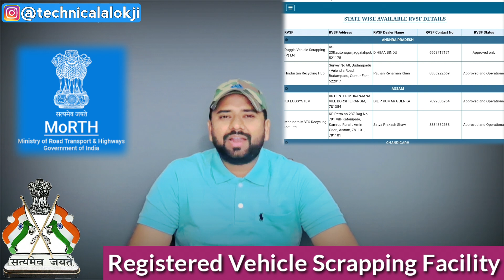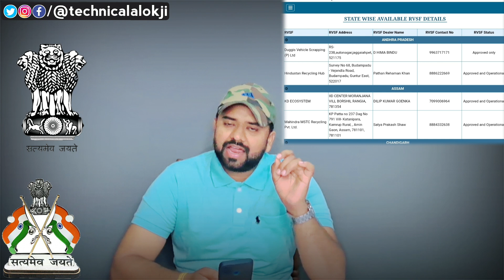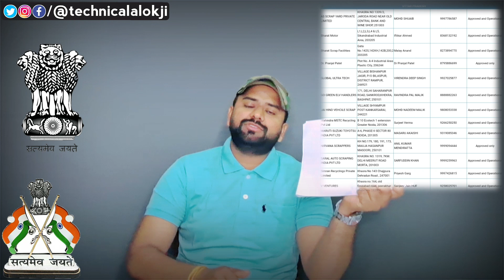15 साल पुराने वाहनों के Scrap कराने के लिए Scrapping Centre की लिस्ट जारी ? लिस्ट देखिए ! 🔥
In this video I'm going to tell you about 15 साल पुराने वाहनों के Scrap कराने के लिए Scrapping Centre की लिस्ट जारी ? लिस्ट देखिए ! 🔥 Explained by @TechnicalAlokji  via @YouTube in Hindi language, Renewing registration certificates of vehicles older than 15 years will cost up to eight times more from April across India, except the national capital region, where petrol and diesel powered vehicles are deemed deregistered after 15 and 10 years, respectively, according to an order by the ministry of road transport. Renewing registration certificates of vehicles that are older than 15 years will cost up to eight times more from April 2023, the Ministry of Road, Transport and Highway (MoRTH) said on Tuesday after it issued a notification finalising the revised rates for re-registering old vehicles and re-issuance of fitness.
Queries Related:-
1) Can RC be renewed after 15 years ?
2) Can we use car after 15 years ?
3) Can we use bike after 15 years ?
4) What can I do with a 15 year old car ?
5) How do I sell my 15 year old bike ?
6) How can I sell my 15 year old car in Delhi ?
7) What happens to a car after 15 years ?
8) How can I renew my RC card after 15 years online ?
9) Is buying a 15 year old car worth it ?
Time Duration :-
00:00) Introduction
03:11) RVSF List
10:00) Conclusion
1. Wired Mic
2. DSLR Camera
3. Tripod Stand
4. Smartphone
5. Smart WATCH
6. GREEN Screen
7. Vlog Camera
8. Wireless Mic
9. Windows Laptop
10. McBook Pro
11. Ring Lights
12. Phone Gimble
13. Go Pro
14. Split AC
15. Window AC
16. AC Stabilizer
17. i MAC
18. DSLR Gimble
19. Lense 24-105 mm